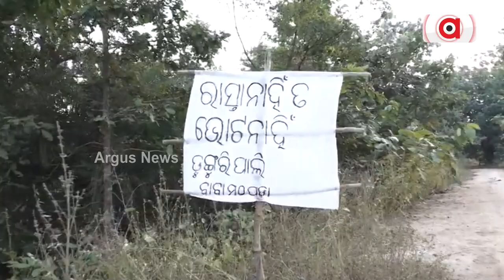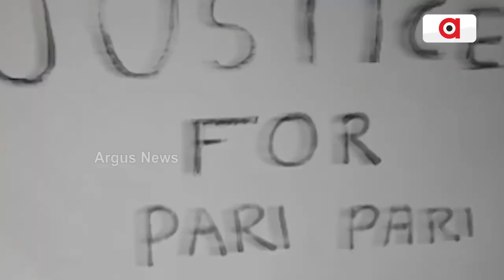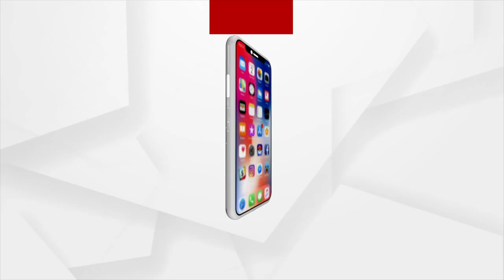'No Road, No Vote', Agitated Villagers Threaten to Boycott Padampur Bypoll